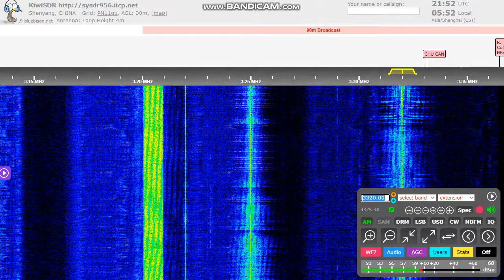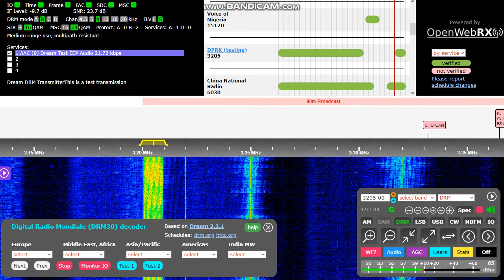North Korean DRM Test - 3205 kHz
This small musical loop is aired during the test broadcast!
Using a KiwiSDR in China.